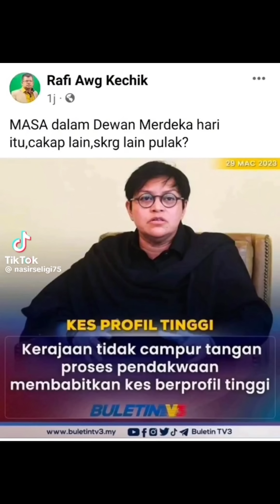Adakah Azalina akan desak Zahid letak jawatan kerana gagal bebaskan Najib Razak?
Dulu bukan main dia desak Ismail Sabri letak jawatan, kan? Sekarang apa cer?